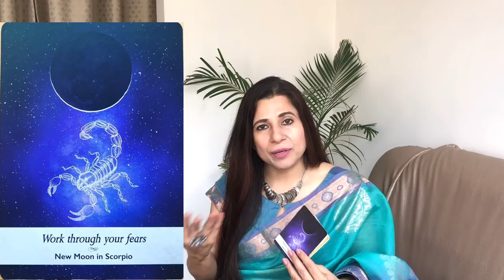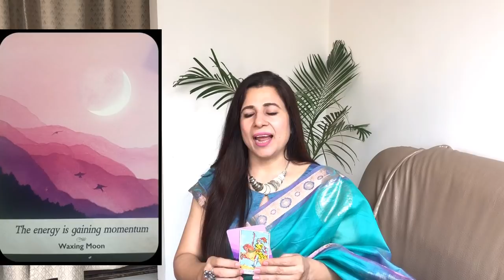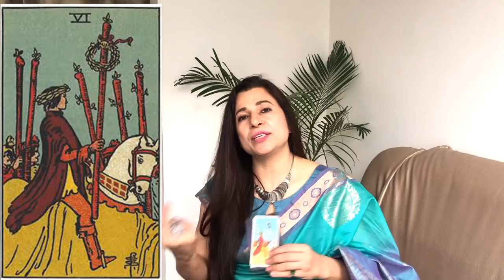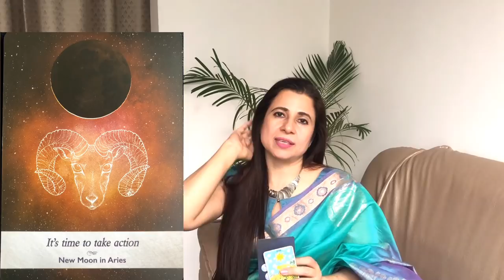Saptahik Rashifal | 11th - 17th Nov' 19 | Jyotish | Kiran Shahppuri